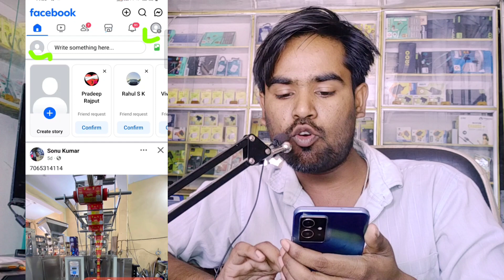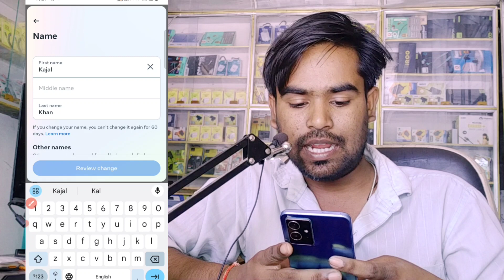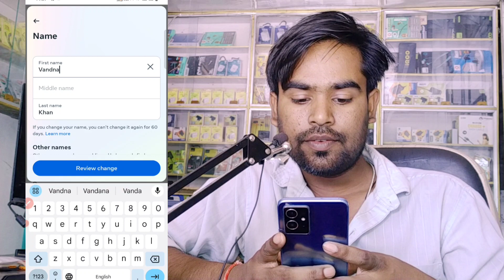Facebook Account Name Change, Facebook Name Change, How to change facebook name 2024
facebook account name change
facebook account name change kaise karen
facebook account ka name kaise badle
facebook name kaise change karen